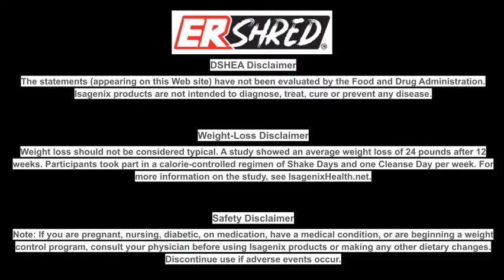May 4th 2022 Joyce Brenton Update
The statements (appearing on this Web site) have not been evaluated by the Food and Drug Administration. Isagenix products are not intended to diagnose, treat, cure or prevent any disease.

Weight loss should not be considered typical. A study showed an average weight loss of 24 pounds after 12 weeks. Participants took part in a calorie-controlled regimen of Shake Days and one Cleanse Day per week. For more information on the study, see IsagenixHealth.net.

Note: If you are pregnant, nursing, diabetic, on medication, have a medical condition, or are beginning a weight control program, consult your physician before using Isagenix products or making any other dietary changes. Discontinue use if adverse events occur.